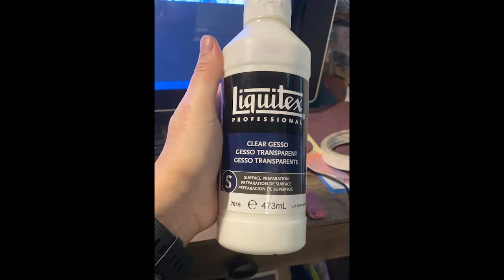Sunsets part 4 - Pastels Landscape with Marie - 3-21-21